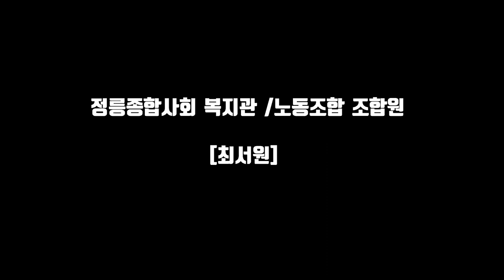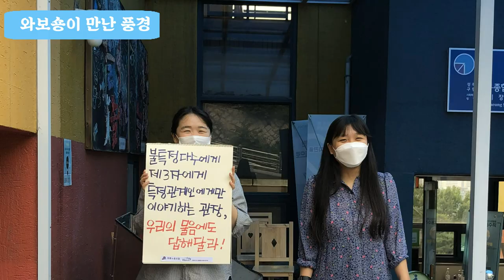[와보숑이 만난 풍경 57회] 정릉종합사회복지관 노동조합편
이번 와보숑이 만난 풍경은
정릉종합사회복지관 노동조합 편입니다.

사회복지계에서 노동조합을 원하지 않은 이유는 무엇일까요?
작년11월에 노동조합을 창립하고도  재단의 단체교섭 회피 논란으로
피켓시위를 하고 있는 노조 정릉종합사회복지관지회~

노조가 말하는 주요쟁점이 무엇인지 들어보았습니다.
함께 보시죠~